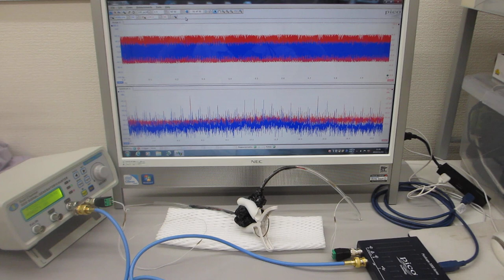発信電圧に対応した超音波振動現象の確認に基づいた、超音波の発振制御実験（超音波システム研究所）